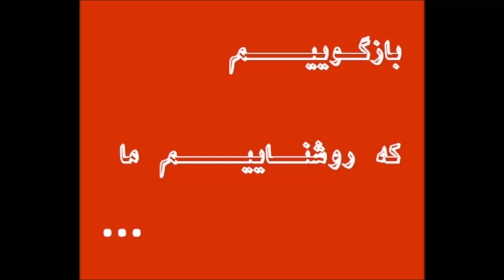اغتشاش پانزدهم. در ستایش خیابان. گروه بندیستا با همراهی کُمیک گونلر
ترجمه‌ی مارال
کسی از آنها خبری ندارد. از آنهایی که خوشحال بودند در عصر اعتدال دیگر برای کنسرت‌های مهمشان مجوز صادر می‌شود تا نه تنها در تهران بلکه در شهرستان‌ها مردم سازها را بشناسند و جمعن رستگار شویم. آنها که هم‌زمان با روزگار پر ادبار فرمان دادند: «شهر من بخند» تا روی رنج عمومی سرپوش بگذارند و خنده زورکی شد، ده‌ها برنامه ساختند در ستایش «خنده» در روزگاری که شادی ناممکن است. خندوانه ساختند برای خنده‌ی زورکی، مسابقات استندآپ کمدی ساختند برای خنده‌ی زورکی، شاخ‌های اینستاگرام را به تلویزیون‌های خصوصی بردند برای خنده‌ی زورکی، دلقک‌های دست‌آموز را به این سو و آن سو فرستادند تا به مردم بگویند بخندید و با وضعیت کنار بیایید و شکر خدا کنید. حالا اما کسی از آنها خبری ندارد. حقوق‌های عقب‌افتاده، اجناسِ گران، گرسنگی، فقر، بیکاری، تشنگی ربطی به آنها ندارد. حتا وقتی هیات حاکمه به شادی، به رقص، به خنده تهاجم می‌کند خبری از آنها نیست که آنها تنها صدای حاکم بوده‌اند برای طنین فرمان: «بخند، دستوری بخند» و خنده‌یی که تحت کنترل نباشد ربطی به آنان ندارد. در ترکیه اما زیر مهمیز استبداد اردوغانی گروه‌های خیابانی از شادی دفاع می‌کنند، از خنده، از شادی، از آن چیزی که از مردم کوچه و خیابان ربوده شده است، ممنوع شده است.
سال‌هاست رسانه‌ها درباره‌ی موسیقی مردمی یا پاپ با هم چانه می‌زنند، سال‌هاست که بازار به عنوان جمع‌بست نهایی هر موسیقی مردمی و ام تی وی و محصولاتش نماینده‌های موسیقی روز معرفی می‌شوند. گروه بندیستا، اگرنه تنها نمونه، اما قطعن یکی از بهترین نمونه‌های موسیقی خیابانی و موسیقی مردمی واقعی و فراتر از محصولات ام تی وی‌ساخته است. گروه در سال ۲۰۰۶ و در استانبول تشکیل شد، گروهی که پیش از آنکه گروهی متشکل از چند موزیسین تکنیکی و سلبریتی‌های پرزرق و برق رسانه‌ای باشد، کلکتیوی از موزیسین‌های خیابانی است، موسیقی‌ای که در خیابان آغاز و در همانجا هم پایان می‌پذیرد، شادی و رقصش انعکاس شادی فروکاهیده‌شده‌ی فرودستان است و خشم و اعتراضش، بوی آسفالت و بوی خون دلمه‌بسته می‌دهد. در کمپ‌های پناهندگان اجرای زنده برگزار می‌کند، در شورش پارک گزی همراه شورشیان به خیابان می‌آید و در اعتراض به پیشروی قدم به قدم دولت اردوغان، از سرکوب هر ردی از شادی، زندگی، مقاومت، آزادی و برابری در جامعه‌ی ترکیه‌ی پسااردوغان می‌خواند. آلبوم‌های گروه بندیستا، که نام آنان مخفف شده‌ی «بند استانبول» است، اغلب رایگان منتشر می‌شود. هزار نسخه از اولین آلبوم آنها به صورت رایگان در میدان تقسیم استانبول میان مردم توزیع شد و یکی از آلبوم‌هایشان را با «قیمت همبستگی» فروختند تا به پناهجویان نیجریه‌ای که مورد خشونت پلیس ترکیه قرار داشتند، کمک کنند. گروه کُمیک گونلر یا «روزهای خنده‌دار» که در این قطعه گروه بندیستا را همراهی می‌کند یک گروه دیگر از موزیسین‌های خیابانی است که همدیگر را در جریان مبارزات خیابانی، از جمله اشغال پارک گزی و تظاهرات همجنس‌گرایان پیدا کرده‌اند. آنها اعتقاد دارند باید در حال خندیدن به نبرد پلیدی‌ها رفت، به نبرد ستم جنسیتی و استبداد اردوغانی، باید ضمن نبرد مضحک بودن ستمگران را به رویشان آورد. گروه بندیستا و گروه کُمیک گونلر گروه‌های موسیقی خیابانی نیستند تنها برای این‌که در خیابان می‌نوازند، آنها گروه‌های موسیقی خیابانی هستند برای این‌که به خیابان، به مردم خیابان و به سنت‌های رهایی‌بخش خیابان وفادارند.